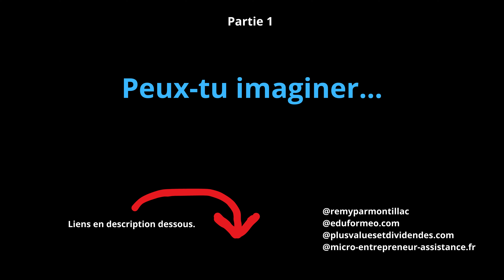Peux-tu imaginer...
micro-entrepreneur-assistance.fr